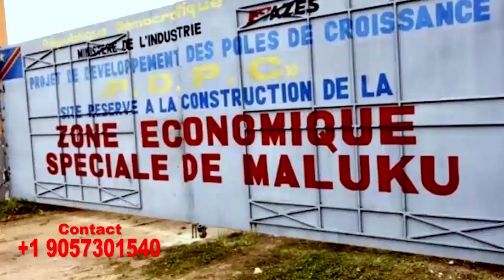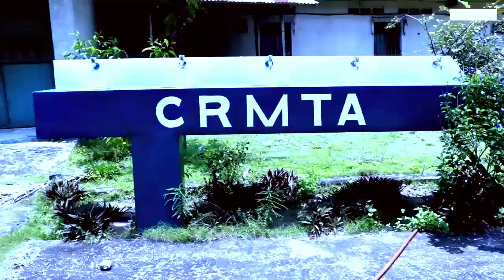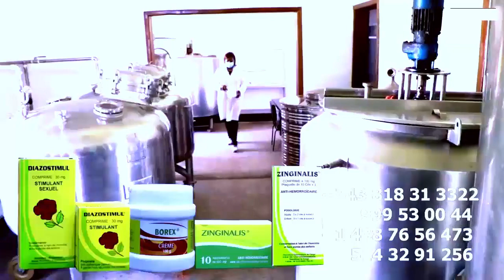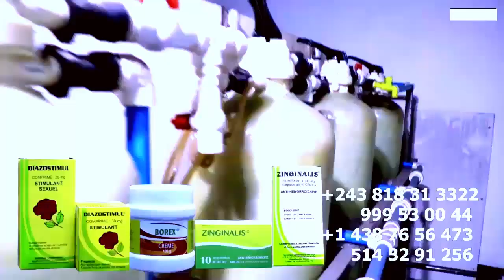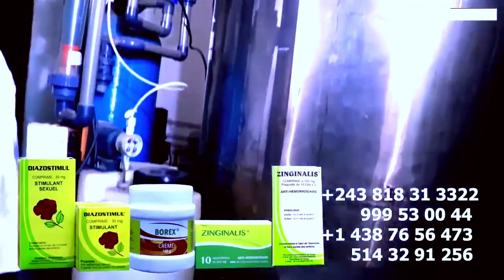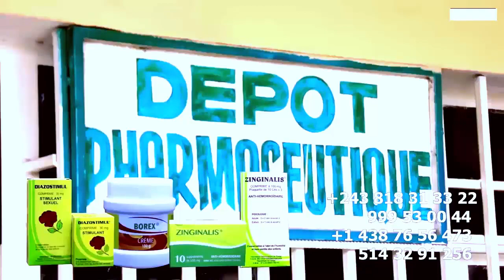GRACIA BEBE PETAGE Muana Pasteur DENIS LESSIE Asundola Na Matete Sa Mere DELICIA Aleli Bosunga MUANA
GRACIA BEBE PETAGE Muana Pasteur DENIS LESSIE Asundola Na Matete Sa Mère BELICIA Aleli Bosunga MUANA Awuti Kozika Na Mayi Ya POTO POTO